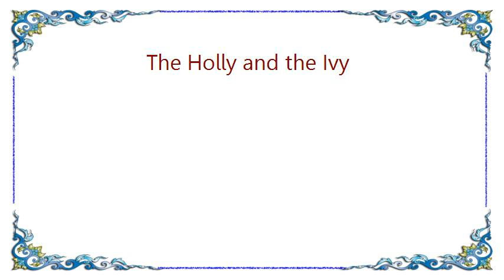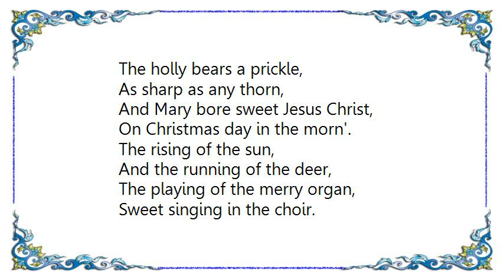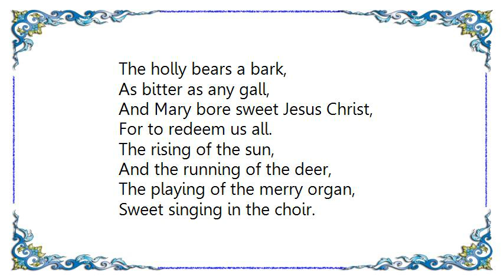John McDermott - The Holly and the Ivy Lyrics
[Lyrics John McDermott - The Holly and the Ivy]
The holly and the ivy,
When they are both full grown,
Of all the trees that are in the wood,
The holly bears the crown.
The rising of the sun,
And the running of the deer,
The playing of the merry organ,
Sweet singing in the choir.

The holly bears a berry,
As sweet as any flower,
And Mary bore sweet Jesus Christ,
To be our sweet savior.

As red as any blood,
For to do us sinners good.

The holly bears a prickle,
As sharp as any thorn,
On Christmas day in the morn'.

The holly bears a bark,
As bitter as any gall,
For to redeem us all.